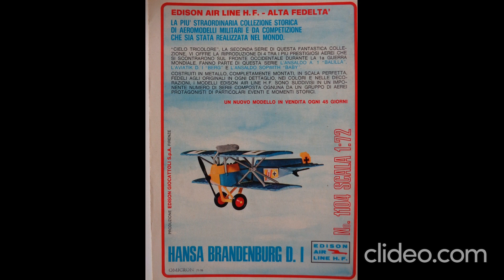i vecchi almanacco topolino degli anni 70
com eran belli i vecchi almanacco topolino degli anni 70